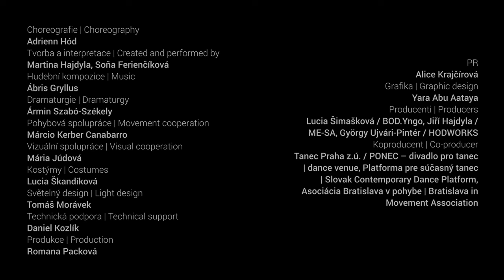Adrienn Hód, Martina Hajdyla, Soňa Ferienčíková: SOFT SPOT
Soft Spot is an experimental physical performance born out of cooperation between dancers Martina Hajdyla, Soňa Ferienčíková and choreographer Adrienn Hód. Through improvisation and a research of the physical body, they explored the relationship between body, personality and meaning. What do we perceive when we look at the human body? What does the face, the gesture, the posture, the movement tell us? How do we communicate through the body with others? Soft Spot plays with the blurring of human qualities, asks what defines us as humans, and looks for a hidden, sensitive “soft spot” in ourselves.

Choreography: Adrienn Hód
Created and performed by: Martina Hajdyla, Soňa Ferienčíková
Dramaturgy: Ármin Szabó-Székely
Movement cooperation: Márcio Kerber Canabarro
Visual cooperation: Mária Júdová
Costumes: Lucia Škandíková
Light design: Tomáš Morávek
Technical support: Daniel Kozlík
PR: Alice Krajčírová
Graphic design: Yara Abu Aataya
Production: Lucia Šimáčková / BOD.Y ngo, Jiří Hajdyla/ ME-SA
Co-production: ME-SA, BOD.Y ngo, HODWORKS
Co-production partners:
Tanec Praha z.ú. / PONEC – dance venue, Slovak Contemporary Dance Platform, Bratislava in Movement Association
Supported by:
Slovak Arts Council, International Visegrad Fund, City Council Prague, Ministry of Culture of the Czech Republic, State Fund of Culture Czech Rep.